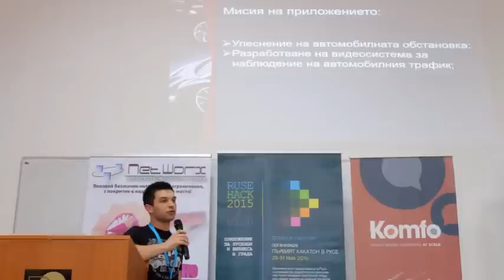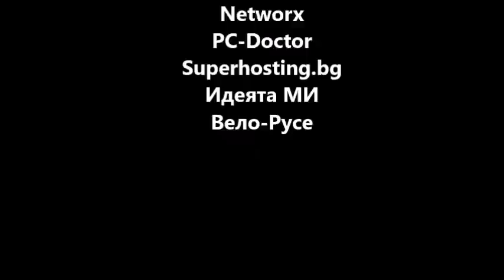Year in review - Startup Factory's highlights in 2015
Check out the best moments of all the events organized by Startup Factory in 2015!